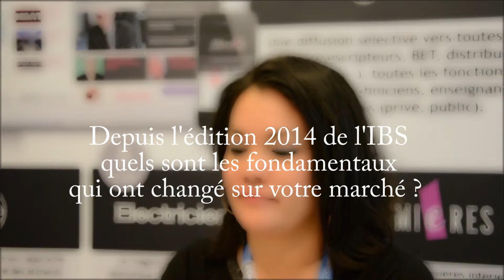Salon IBS 2015 : Interview Kim Cloutet de Codra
Interview du magazine J3E : Dans le cadre du salon IBS 2015, nous avons rencontré Kim Cloutet, Chargée de communication pour le groupe Codra. En quelques mots, elle nous parle de l'avenir économique du groupe et de ses enjeux pour l'année à venir.